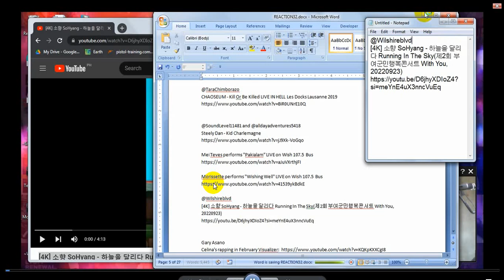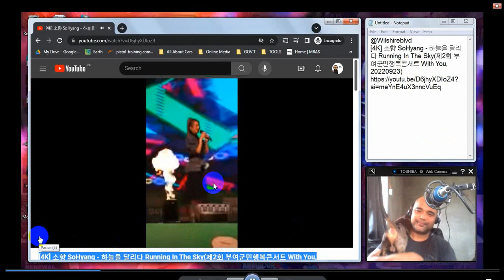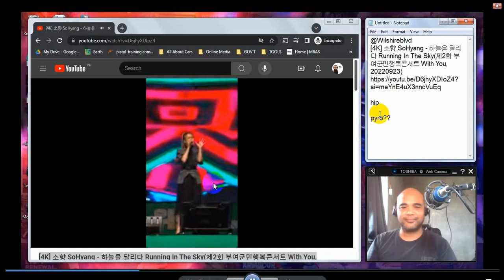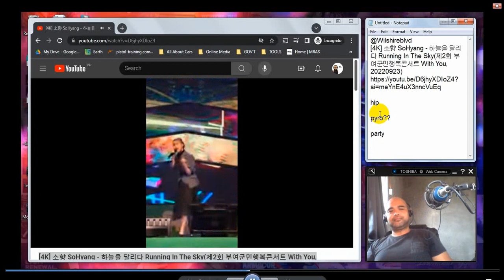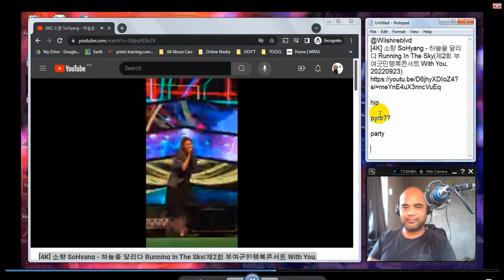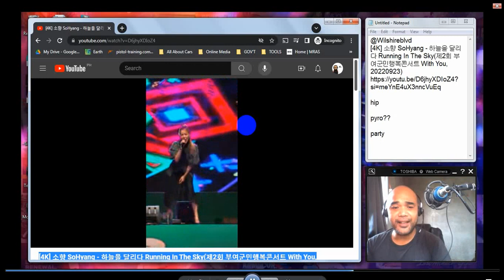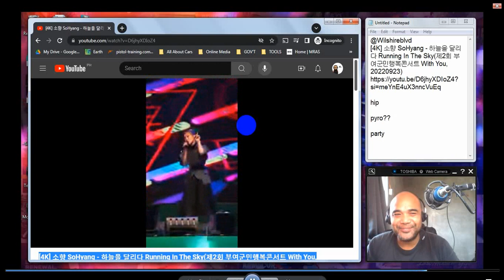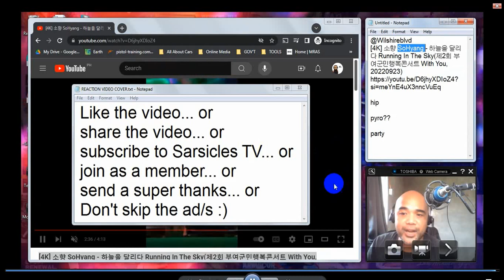PINOY REACTS: [4K] 소향 SoHyang - 하늘을 달리다 Running In The Sky(제2회 부여군민행복콘서트 With You, 20220923)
Recommended by @Wilshireblvd. Thank You!